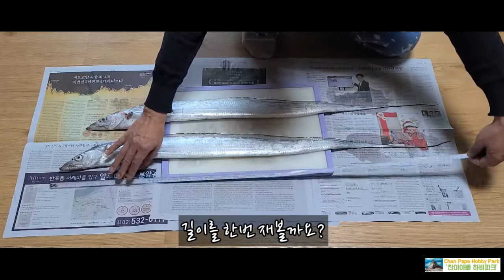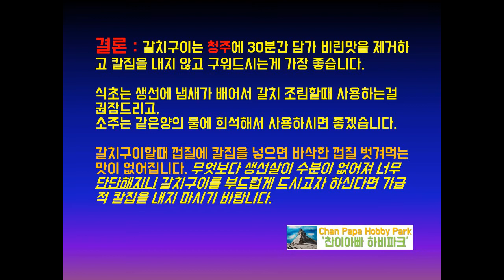제주 특대 生갈치(4지,1M급) 개봉기 + 갈치 구이 맛있게 하는 비법 정리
어제 제주에서 조업해 오늘 도착한 제주 특대 生갈치(4지,1M급)
장만하는법과 갈치 구이 맛있게 하는 방법 최종 결론을 알려드리고자 합니다.

결론은 영상 말미에도 나오지만
갈치구이는 청주에 30분간 담가 비린맛을 제거하고 칼집을 내지 않고 구워드시는게 가장 좋습니다.

식초는 생선에 냄새가 배어서 갈치 조림할때 사용하는걸 권장드리고,
소주는 같은양의 물에 희석해서 사용하시면 좋겠습니다.

갈치구이할때 껍질에 칼집을 넣으면 바삭한 껍질 벗겨먹는 맛이 없어집니다.
무엇보다 생선살이 수분이 없어져 너무 단단해지니
갈치구이를 부드럽게 드시고자 하신다면 가급적 칼집을 내지 마시기 바랍니다.